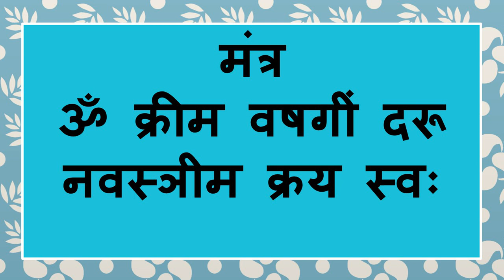ॐ ध्रम दवु स्वः जैसे ही यह मंत्र एक बार बोल दोगे सीधे ही वशीकरण हो जायेगा अपने आप उसी समय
नमश्कार
धन्यवाद